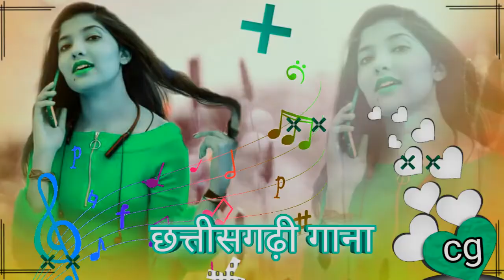new cg song छत्तीसगढ़ी गाना new dj song mixs 2022 harjit dj kumar